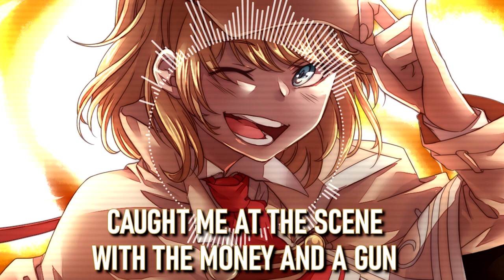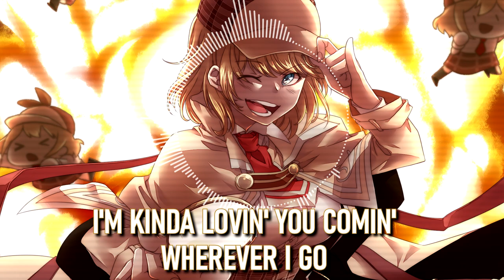[VTuber Rap] Time Detective Watson | Amelia Watson [ ワトソン・アメリア ] | Prod. by Disko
I’m back! I got stuck in a time loop.

I don’t own the beat or the art used in this video. I just write, rap, mix, and edit.

[SPECIAL THANKS]
013
DS_K
ex_cre。menT
Hohe Nick
RoyalKrazy
UltimateHick
Zetros

[Lyrics]
Kabe on the run,
Caught me at the scene with the money and a gun
Can’t stop for photos, fence hop the popos, cash drop the locals, that’s just for fun
But this the one time, call it close,
They got a ray of sunshine with a hat and a cloak
Now my coastin’ lifestyle is on a fine line,
But not for this, I’mma jump the timeline

One day, back in the past
A little price to pay, a little ice to jack again
I hope I didn’t ruin your career
Little gumshoe, you were kinda cute
I’mma keep it real wit you

What’s this? Somethin’ amiss
I don’t believe my safehouse supposed to look like this
Supposed to look like piss, fuckin’ piss with ink
Goddamn. is she what I think?

Think fast, escape route
Break glass in case of stakeout
Blow the gas, peace out
Ain’t no doubt, she won’t look the same now
Unless… damn! Lucked the fuck out

Time Detective Watson
You can try and run past her now
But you can never run fast enough
Time Detective Watson
Jumpin’ in and out of your loop
Question later act now and shoot

Word around the block, she pops n’ rocks
When she gets her hands on a couple of socks and blocks
And blap blap she won’t stop until she got the whole drop
Bowed akimbo crop top assault cop

Tac-strapped and officially fab
She got a same with a tank, you’re a fish in a bag

Dignified mustache monocle emblemed
Bonafide multi-class seiso gremlin

Time Detective Watson
Justice certified and on time
Justice served in plaid, so fine

Chicks with bricks come, chicks with blocks come
Ain’t nobody said about a chick with glocks comin’
Gonna gun a gunner, box some sons in
Chalk some chump and talk some toxin

Well now you caught me, whatcha gonna do to me, bubba
Puppy gonna bow wow ‘til I get a trauma
I know all about your ground poundin’
like a drummer after sundown up in momma-town

Let me tell ya, bad cop, that’s a poor line
You can never threaten me with a good time
And I’m willing to betting you ain’t as cold like Tibetan
Now you better get on it before they close 7-Eleven

Double attempt! Resist arrest! Felony!
Caught you slippin like the rest when your chest fell on me
Follow me? Probably folly, though you never know
I’m kinda loving you coming wherever I go

Ame on me just Kabe being a little naughty audibly
Honestly, now I kinda want a likely possibility
To be within immediate vicinity
To easily get charges you can press against me

I don’t feel so hot, what the fuck was that shot
Gotta jump now, here I go, ready or not
Gettin dizzy feelin’ high like a soul flight
Seeing colors flash in my eyes like a strobe light

Everything’s a bent line and I hear sounds
Running past redline but I’m off-ground

When she came around once: Introductions
But turn around: Watson Concoctions

Time Detective Watson
Pull you nice and close with that smile
How you feelin now?

I gotta get
Number one victory royale
Yeah, Fortnite, we 'bout to get down (get down)
Ten kills on the board right now
Just wiped out To-- Wah!

Time Detective Watson
Time’s up, get down
Once y’all hear that sound

She’s coming for you
What y’all gonna do?